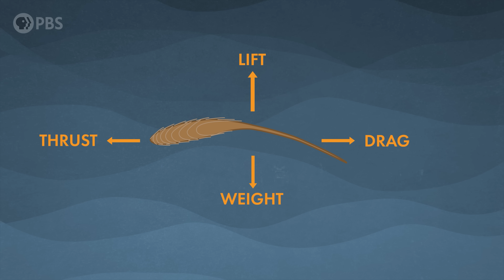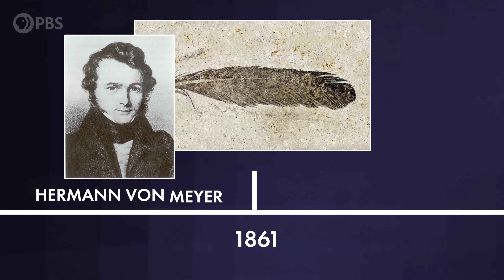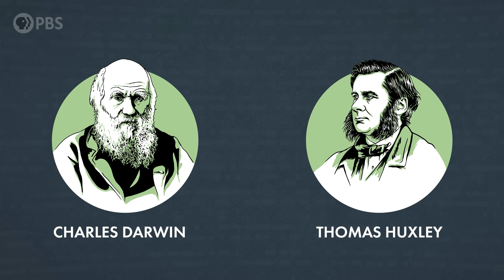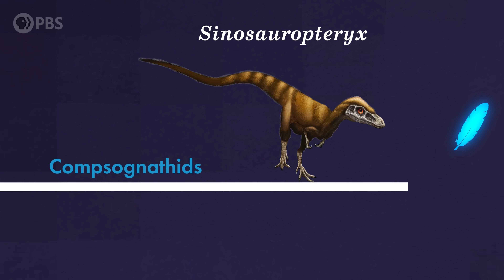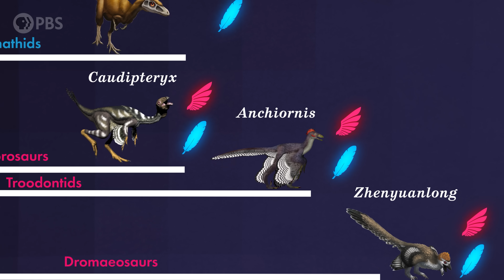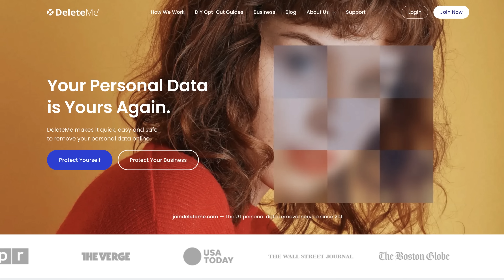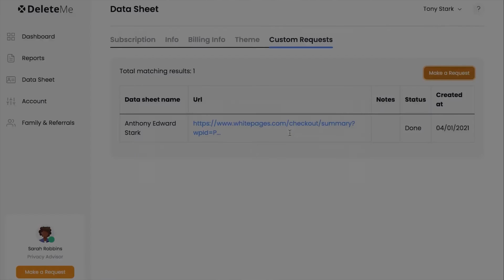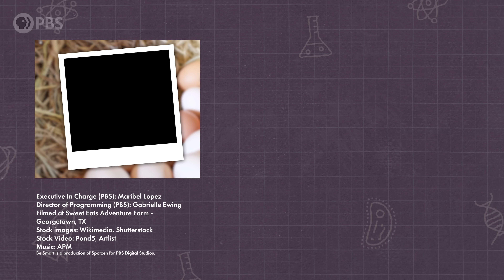How Feathered Dinosaurs Accidentally Invented Flight (We Tested It!)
↓↓↓ More info and sources below ↓↓↓

Follow us over to the PBS App or PBS.org to watch Walking with Dinosaurs!

How did dinosaurs become birds—and what good is half a wing? Join Joe and a few brave chickens as they recreate a brilliant experiment that helps solve one of evolution’s greatest mysteries: the origin of feathered flight.

Thank you to Dr. Jingmai O'Connor from Chicago's Field Museum for helpful discussions and background research

High fives to all our Brain Trust Patrons:

Marcus Pingel
Olivia Ruiz
Mike and Patty Loftis
Ed Eyden
Jennifer Burton
Holly, Brett, and Ashe Bullion
Jaap Westera
Barbora Bei
dani bowman
David Johnston
Baerbel Winkler
Eric Meer
Karen Haskell